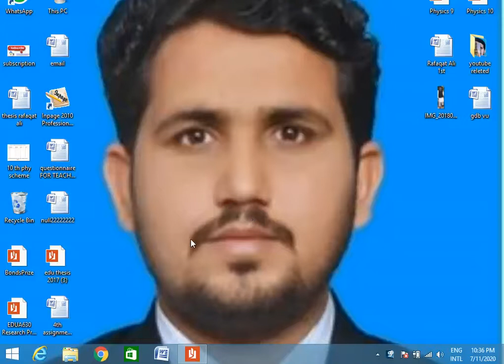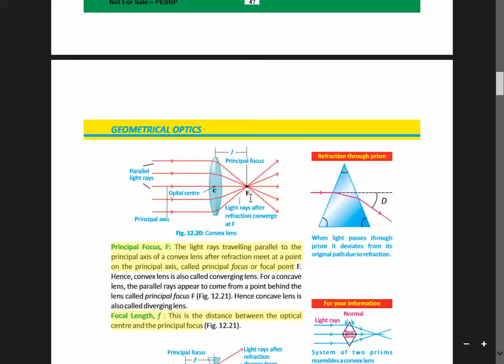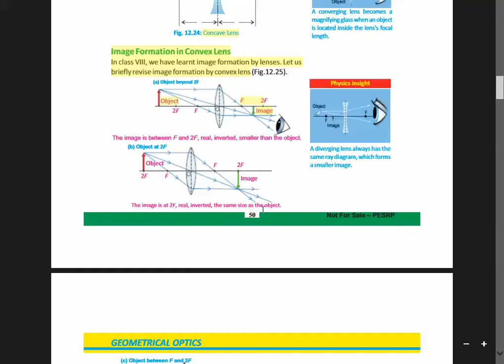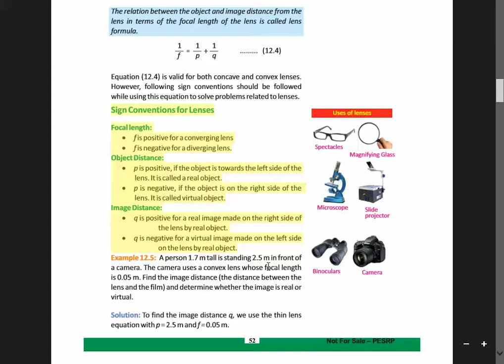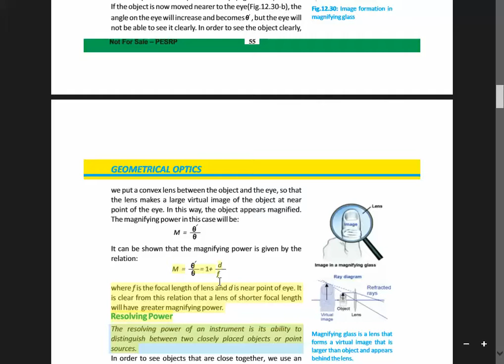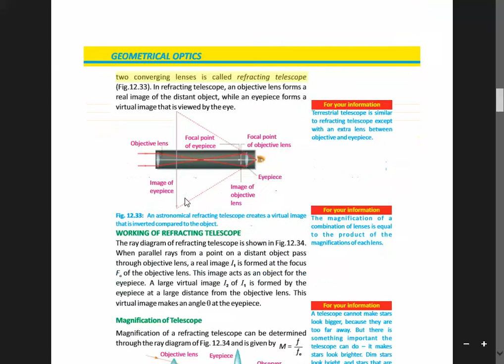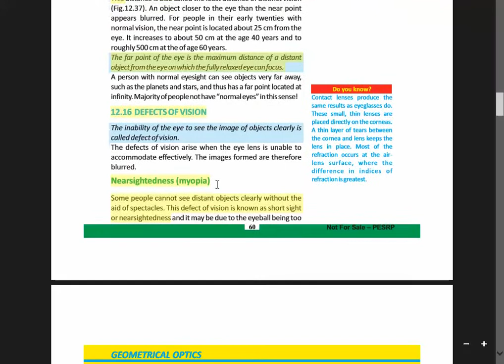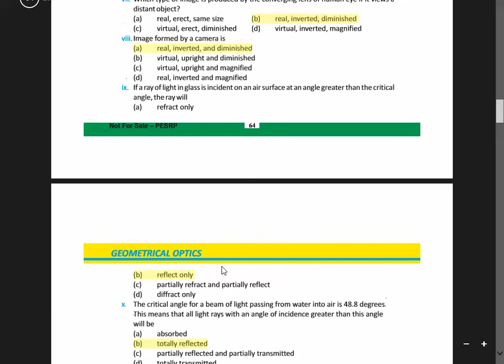Geometrical optics 2nd half chapter with complete details chapter 12 10th class Physics on EDU 360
I am Rafaqat Ali & i am a Physics teacher and i have 6-7 years experience of teaching physics in different famous institutes i.e GCT FSD.& Govt degree college for boys mamunkanjan. Now i am govt teacher in GPS 445 gb 2nd Samundri. My qualification is BS hons Physics and MA (teacher education) and B.ed as well. its my initial and little effort towards digital learning. I hope you people like and appreciate me on my efforts.
My videos guides you peoples for getting good grades in your board exams.If you are watching my lectures then no need to join other school or academy or tuition center my videos enhance or improve your conceptual knowledge with the help of Punjab textbook board Lahore.
 if you people have question then ask me by commenting on this videos i always respond you according my best knowledge on immediate basis.
Watch my videos for understanding physics of daily routine and recommend to the youngsters for good understanding and for good preparation of board exams.
Rafaqat Ali from education 360.